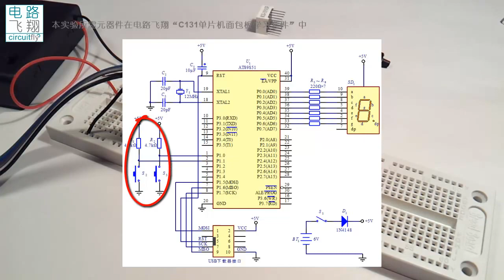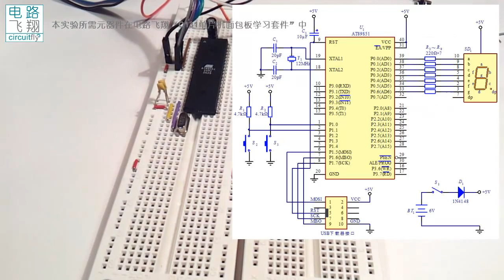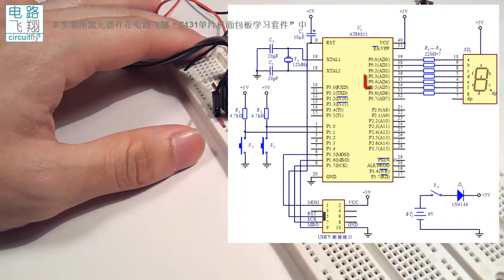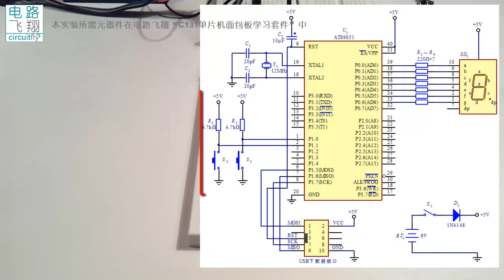C131 13 3逻辑计算器 电路连接